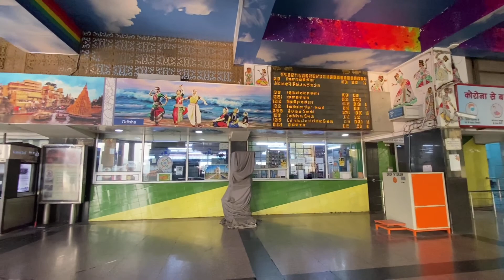After Lockdown Special Train | New Delhi to Lucknow by special train | Assamese Vlogs | Rajdhani Exp